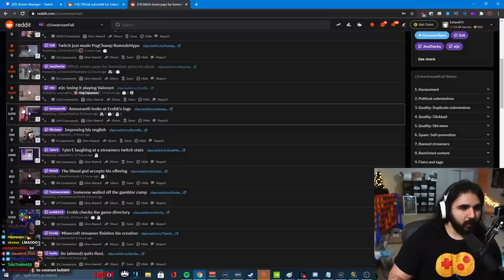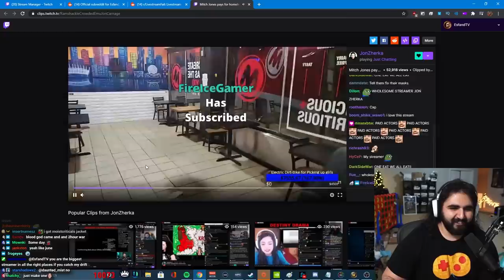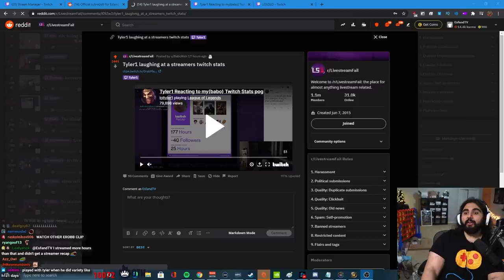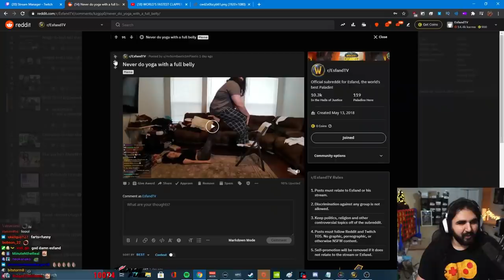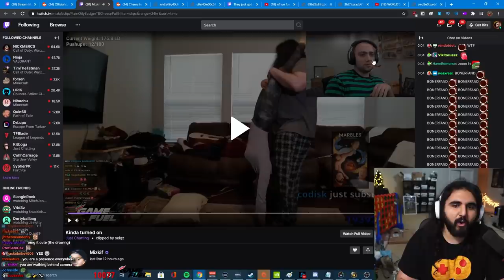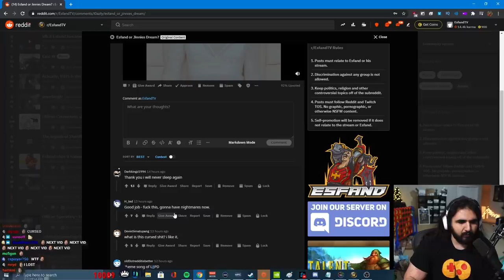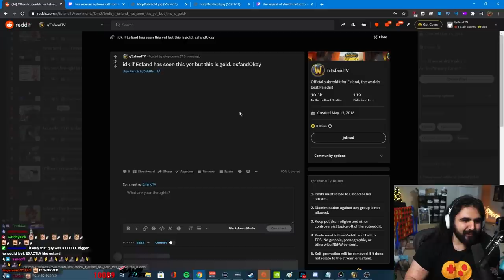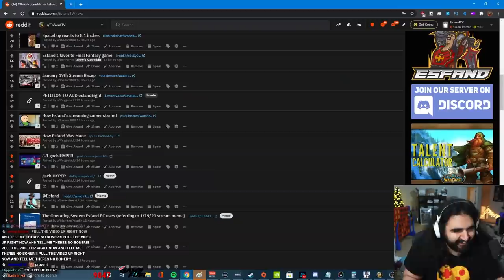Are you 12? This isn't funny...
wtf is my life